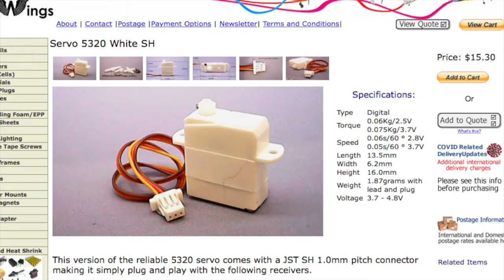Another version of Kmart or Lidl toy glider modification to RC airplane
Wind 5 km/h air temperature 6 centigrades.
I decided to make another version of my modified blue Kmart foam toy glider.
I wanted better rudder control and also to try low wing airplane configuration. I just removed existing mid positioned wing, covered the hole with sticky tape and stuck new depron 6 mm flat plate wing to the bottom of the fuselage. Wing incidence 3 deg and dihedral 10 deg. Wow fantastic, it flies beautiful very stable and easy to control by rudder and elevator only. Perfect to learn to fly airplane model for small parks. It is so quiet that even Magpies ignored it.
Weight 62 g, battery 1S 300 mAh, flight time 10 min. Second part of the video was recorded another day in low light and hence is bit grainy resolution. All recorded by Go Pro 9 camera on my hat.

There is more videos @ John 55 channel.